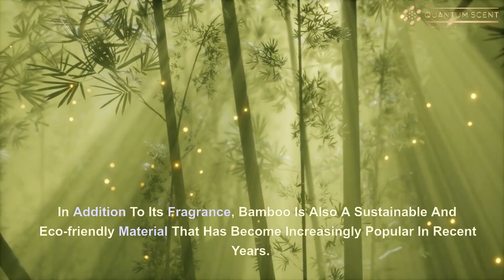AI perfumer Bamboo x QuantumScent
The QuantumScent On-line Perfume Course is a Korean/English course that was created for creative education in which people around the world enjoy fragrance and draw pictures with it.

QuantumScent will open an professional online Perfumery Course soon.
Each fragrance video is carefully crafted so that you can understand and recognize each important fragrances used in perfumery.
I hope it will help you a lot in your Perfumery Studying.

p.s. 80 types of Perfumery card decks will be available soon at the QuantumScent Korea Perfumery Association.
See you soon in April, 2023 for additional online training videos!
Have a fragrant day!

Among overseas students, if you want to listen to education online, purchase Perfumery kits and Perfumery card decks, and meet them, please send an email below.